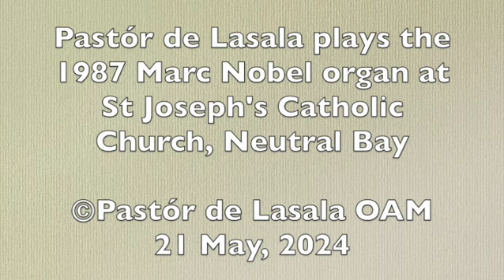Pachelbel - Fantasia in G Minor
Pastór de Lasala plays the 1987 Marc Nobel organ at St Joseph's Catholic Church, Neutral Bay, Sydney